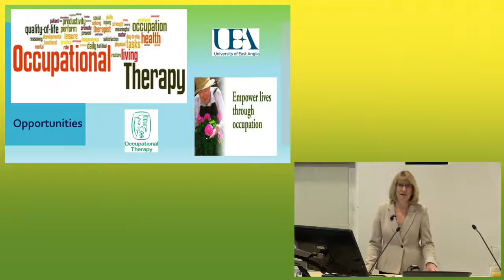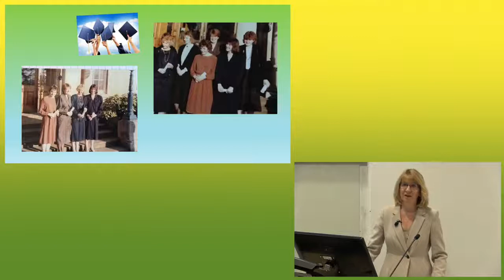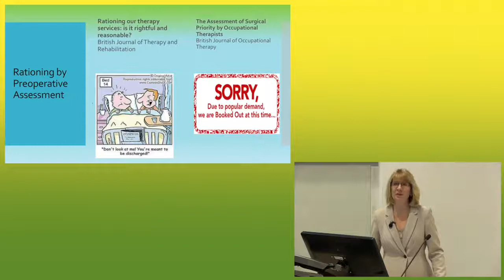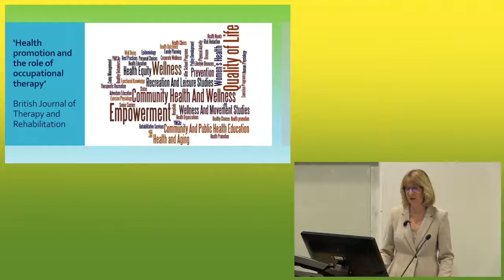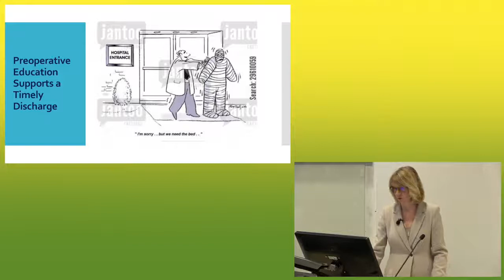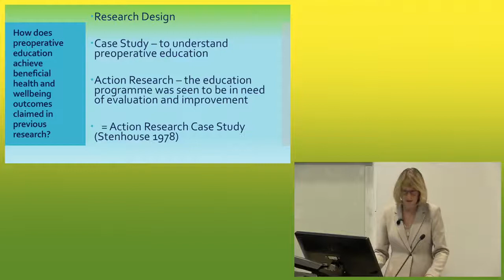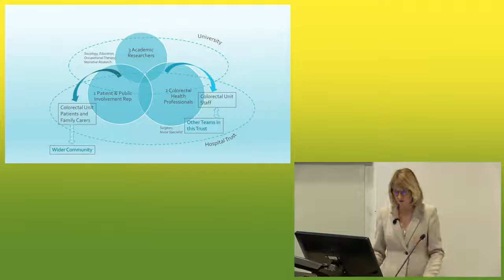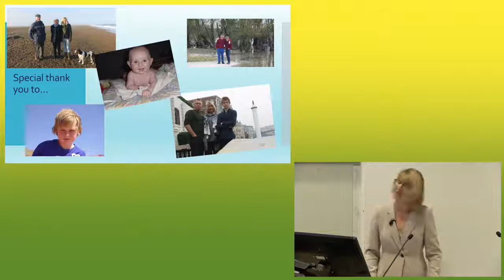Maximising potential through occupational therapy and education (UEA inaugural lectures 2016)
Patient education can promote personal confidence, enabling patients to reach their maximum potential in the occupational therapy process.

In her 2016 inaugural lecture, Prof Nicola Spalding (School of Health Sciences) reflected on the same interplay of occupational therapy and education in her career and how they have helped her to realise her own potential.